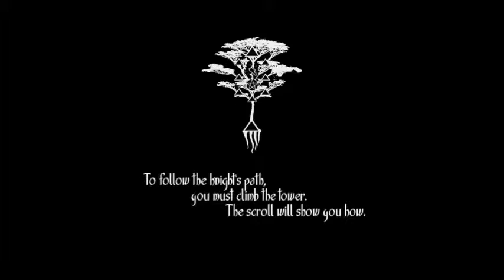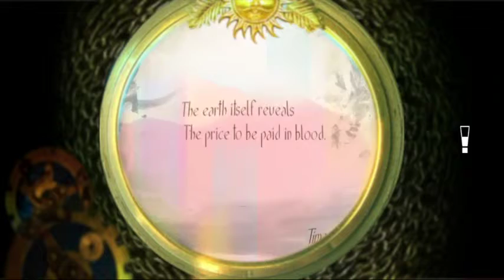10 Minute 1st Impressions : Toren (PS4)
Here is my 10 Minute 1st Impression on Toren for the PS4.